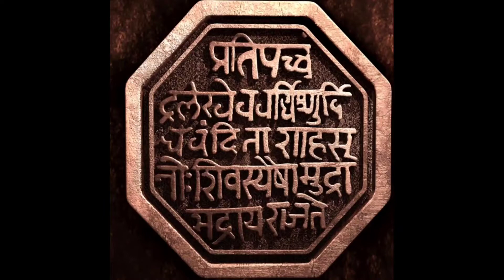☘️🔱महाशिवरात्री विशेष रांगोळी 🔱☘️ जय भोलेनाथ / हर हर महादेव